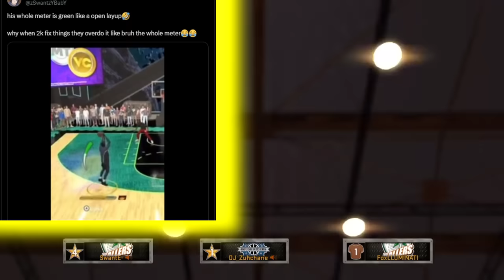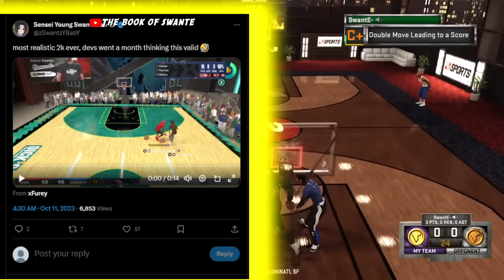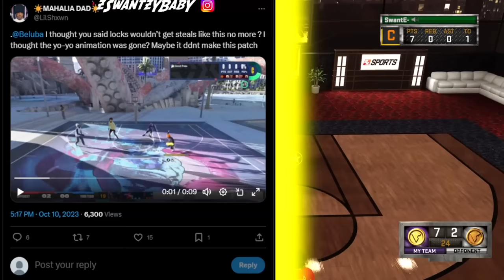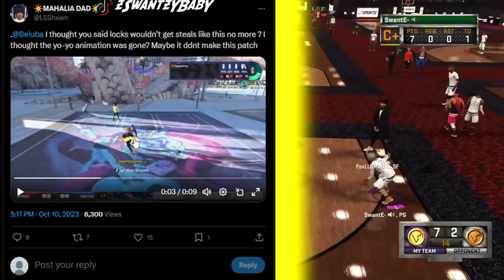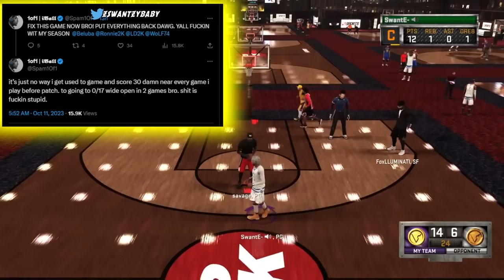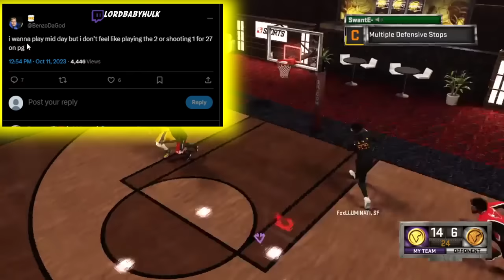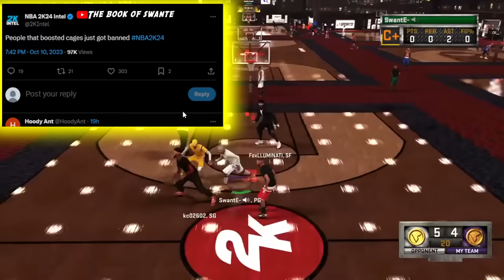NEW NBA2K24 PATCH BROKE GREEN WINDOWS 🤣 JUMPSHOTS, STEALS & BADGES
*MUST WATCH* NBA 2K24 NEWS UPDATE | NEW PATCH BROKE BEST JUMPSHOTS , STEALS & REVERTS BADGES TO BRONZE PERMENATLY! NEW NBA 2K24 PATCH BROKE GREEN WINDOWS 🤣 nba2k24. nba2k24 jumpshot. nba2k24 best build. nba2k24 city. nba2k24 my career. nba2k24 myteam. nba2k24 gameplay. nba2k24 trailer. nba2k24 best jumpshot. nba2k24 current gen. nba2k24 build. nba2k24 glitch. nba2k24 patch. nba2k24 face creation